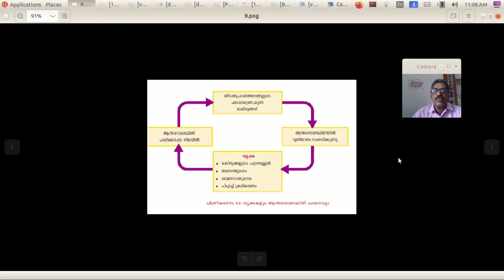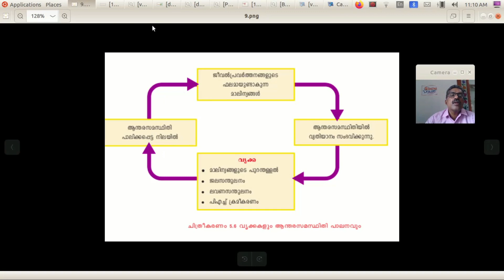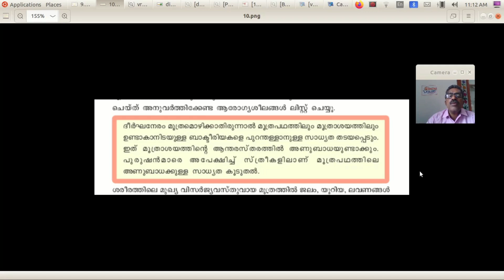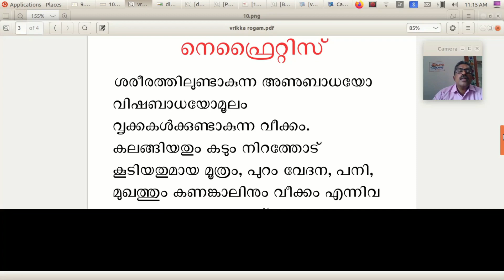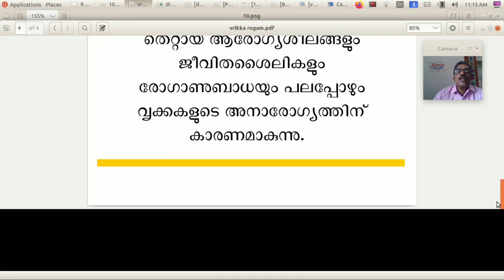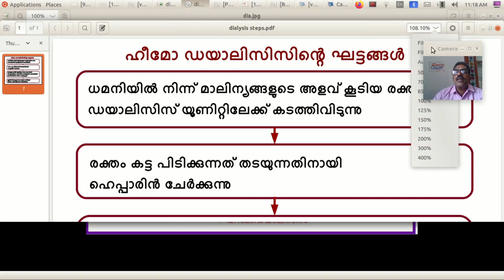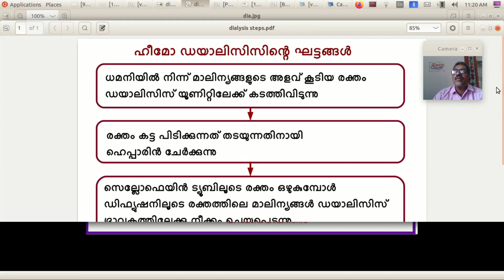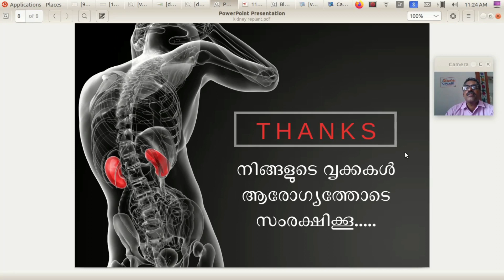NINENTH STD BIOLOGY MAL MEDIUM CHAPT 5 PART 3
EXCRETION CLASS BY SUDHAKARAN V HST NS GVHSS EDAYANNUR KANNUR